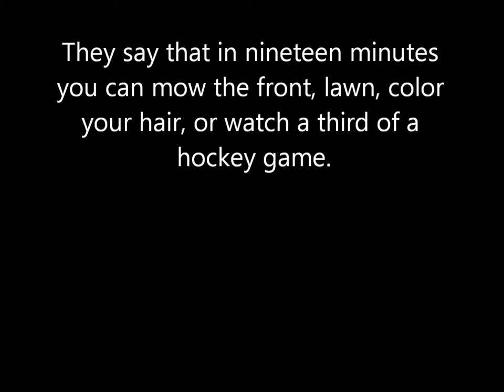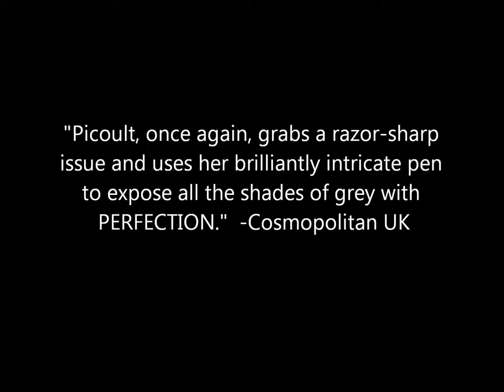Nineteen Minutes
Nineteen Minutes -Jodi Picoult